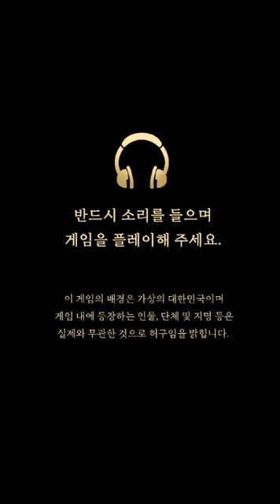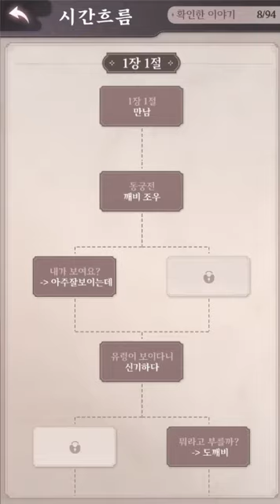만나자 조상님 초반플레이